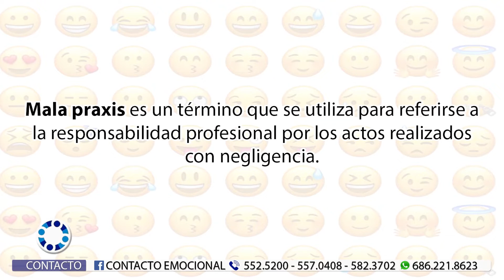La mala praxis en psicoterapia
La mala praxis en psicoterapia. Dra, Leticia Páez y Dr. Jorge Castañeda.

🔍🗣️ ¿Te has preguntado alguna vez qué pasa cuando la psicoterapia no se lleva a cabo de manera ética y profesional? Únete a Leticia Páez y Jorge Castañeda en un diálogo revelador sobre los riesgos y las consecuencias de la mala praxis en psicoterapia.

👥 En este video exclusivo, Leticia y Jorge, dos expertos en el campo de la salud mental, profundizan en temas cruciales como los límites éticos, las responsabilidades del terapeuta y los derechos del paciente.

🚫 Descubre las señales de advertencia de una terapia inadecuada y cómo protegerte como paciente. Además, nuestros invitados compartirán consejos esenciales para elegir un profesional calificado y comprometido con tu bienestar.

🌟 No te pierdas esta conversación esencial para todos los interesados en la salud mental y la psicoterapia. Dale 'Me gusta', comparte y comenta tus experiencias o preguntas. ¡Queremos escucharte!